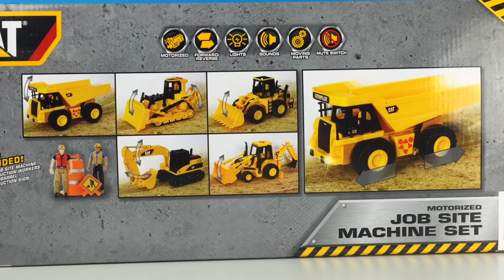CARGADOR DE RUEDAS CAT MOTORIZADO MIGHTY MACHINES JUGUETES DE CONSTRUCCIÓN Y JUGUETE CAMIÓN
No se lo pierdan porque en este video revisaremos el camion pala mecánica de CATERPILLAR. Es motorizado y se mueve de verdad! Vamos a encontrarnos también con Peppa Pig y su hermanito George que están buscando a alguien quien le hagan una piscina.

Así es como usted dice PlayDoh en otros idiomas: Clay, Playdough, Play-Doh, pâte à modeler, Plasticine, Plastilina, Plastiline, 橡皮泥, 橡皮泥, プラスティシーン, plasticina, massa, пластилин, modellera, пластилін, Crayola, Massinhas de modelar.

A Porquinha Peppa é um desenho de animação. Conta a história de uma porca rosa que adora pular poças de lama. A família dela é o mais novo Porquinho George que ama dinossauros, Mamãe é cozinheira e Papai adora viajar de carros e comer biscoitos.